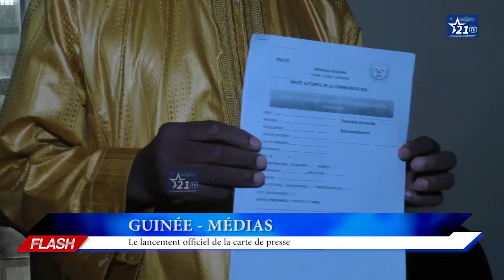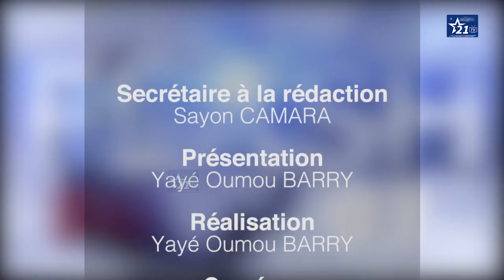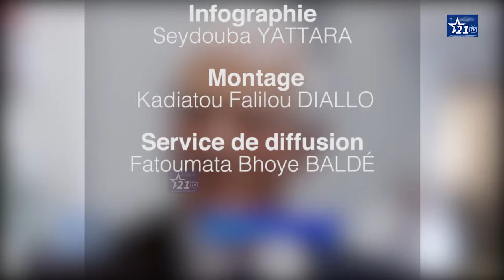FLASH DU 2 FEVRIER 2021 : 09H